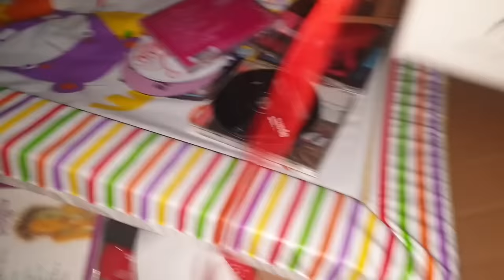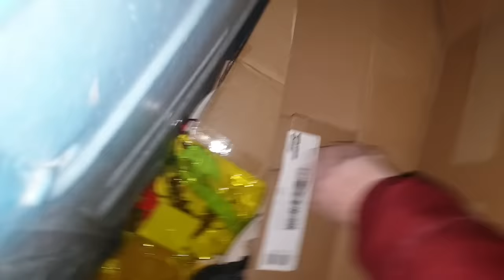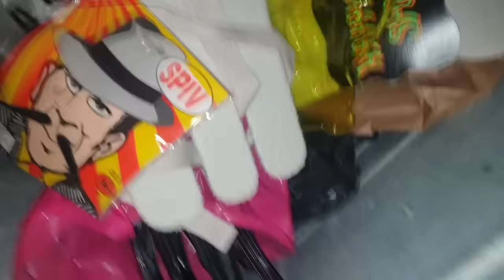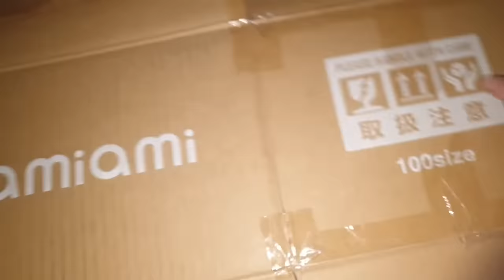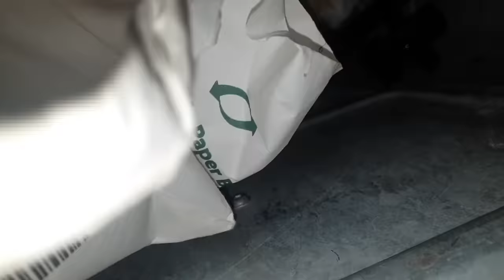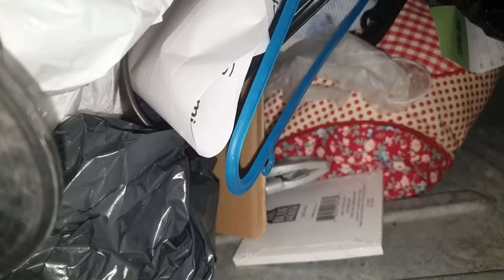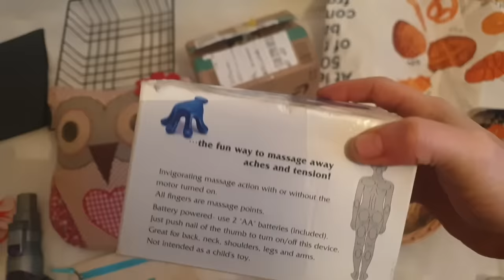What a Mess!! | Dumpster Diving in the UK | Finding Treasures in the bin| Haul Time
Dumpster Diving in the UK!

Ebay store